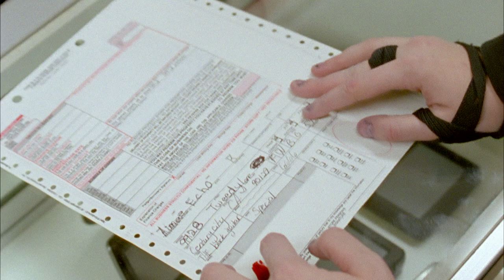The Black Guitar (Trailer 2011)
"The Black Guitar (Written and Directed by Brandon Scullion) is about Aimee,15, isolated, abused and in love with a boy who she has never even talked to. In her quest to obtain true love, she comes across a banged up old black guitar. Emanating with the mysterious power to control life and death, Aimee uses it as a solution to deal with her abusive step father, bullies, and even her own mother. That power comes at a price though. She begins to change and decompose, eventually turning as ugly on the outside as she has become on the inside."